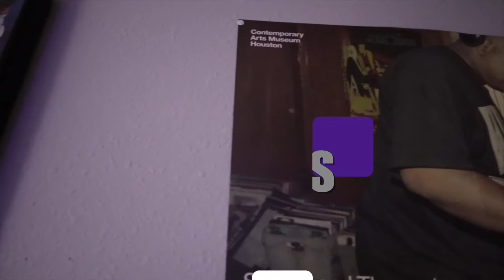30 DAYS TIL' I'M 30 - GOING FOR A RUN, BDAY PLANS, MY MOM THE DOG WHISPERER - DAY 1 OF 30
Follow Drip Productions on IG @drip.production for more content, skits, and future projects such as short films, movies, and bookings.

Also tune into the live Drip Podcast that streams weekly. You can catch all updates for the podcast when you follow The Drip Podcast on IG @drip.podcast